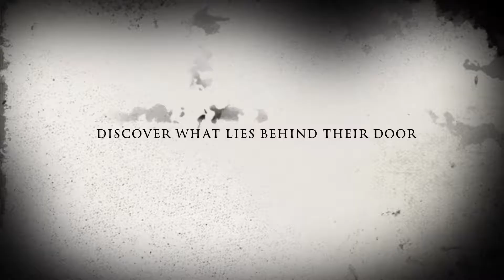Psycho Killer Movie Trailer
Pyscho Killer is a short movie trailer that I put together. The filming was done in black and white. My motivation came from the movie Psycho and Talking Heads- Psycho Killer. enjoy & beware!